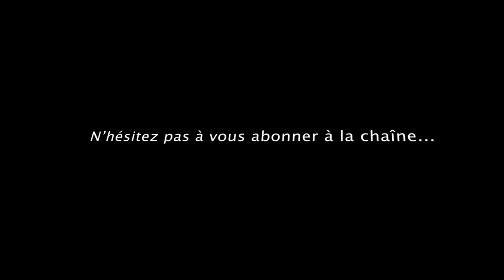BANDE-ANNONCE Stage E.F.P.S. 2020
Voici la bande-annonce du film sur le stage 2020 de l'École Française de Plongée Souterraine. La suite à venir...